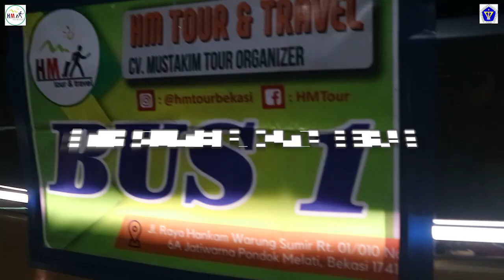SMK Sumber Daya Bekasi | Kunjungan Industri Goes To Bandung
SMK Sumber Daya Bekasi | Kunjungan Industri Goes To Bandung | 06 Februari 2024
Kunjungan ke PT Primarindo Asia Infrastructure Tbk (Tomkins)
dan Wisata Ke Jatinangor Nasional Park (Jans Park)

FB : HM Tour & Travel